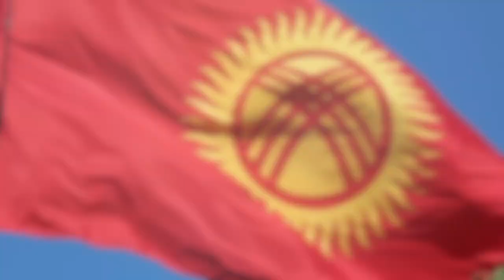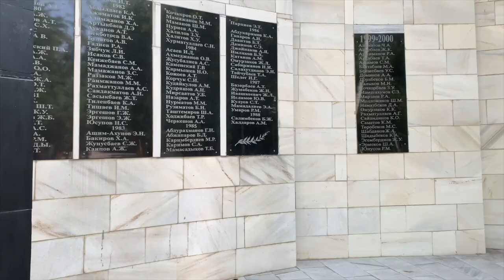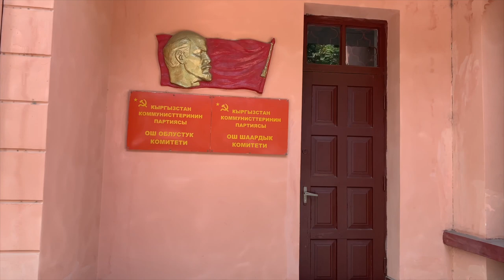HERANÇA SOVIÉTICA na ÁSIA CENTRAL | QUIRGUISTÃO 03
Queridos companheiros de viagem,
Hoje chegamos na cidade de Osh cheia de influências soviéticas, além da maior estátua de Lênin da Ásia Central. Muito sobre a geopolítica local e das ex- repúblicas soviéticas também!
Espero que gostem e se possível comentem o vídeo!